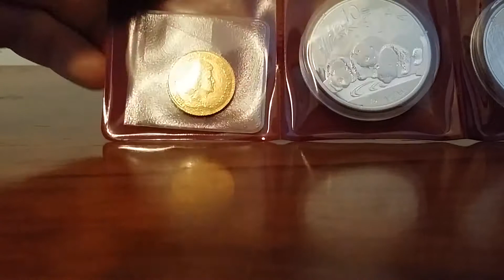Stack since I started my channel almost 2 months ago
Hi Youtube,

I uploaded my first video august 23th and since that day my stacking really took off again. 14,5 ounces of silver and 6 grams of gold.